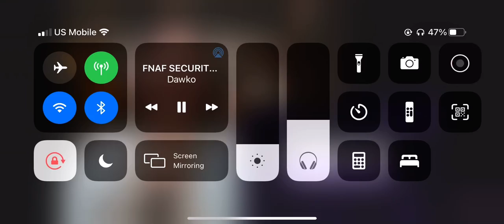Dawko’s reaction to the new fnaf security breach trailer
SOO POG